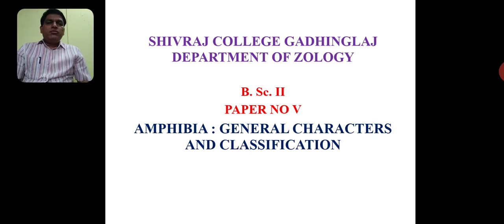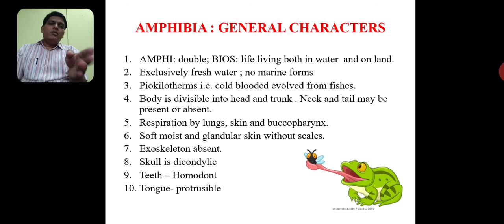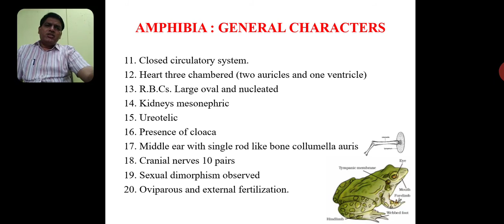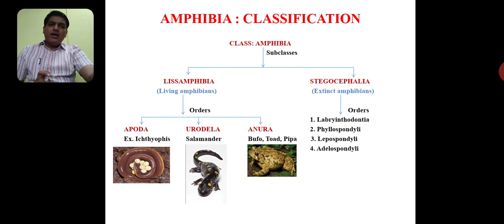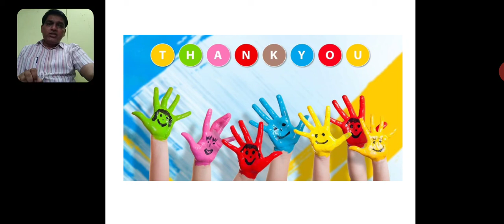September 11, 2020